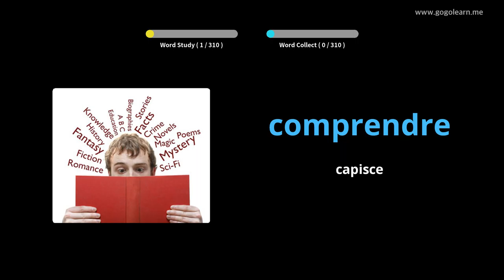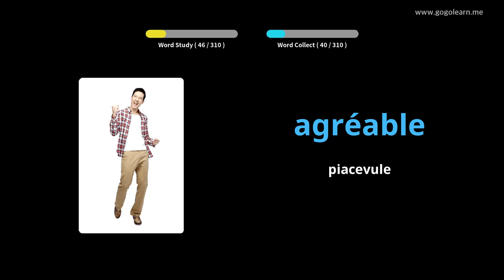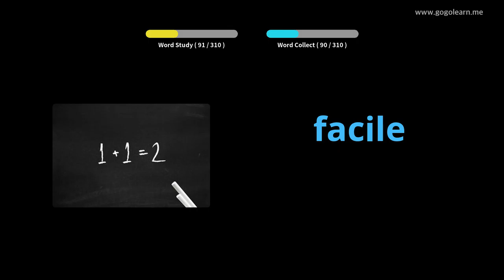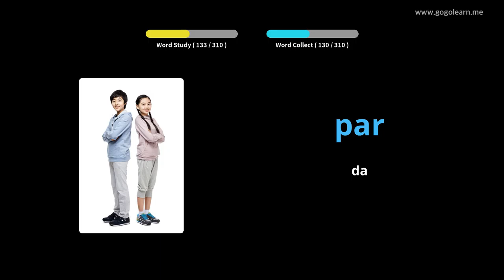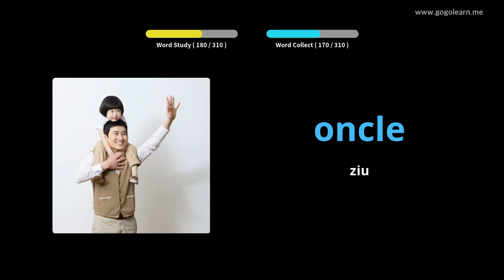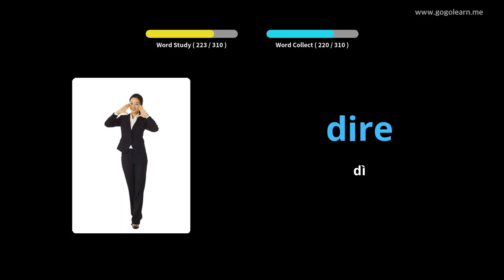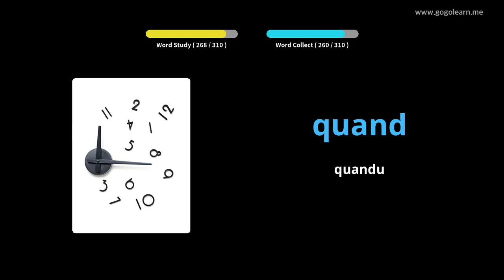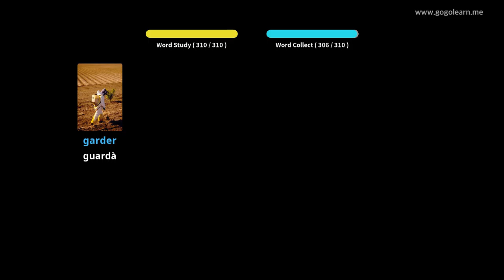Amparate Cù Stampi Francese | Vocabulu Francese Listening While Driving | Golearn